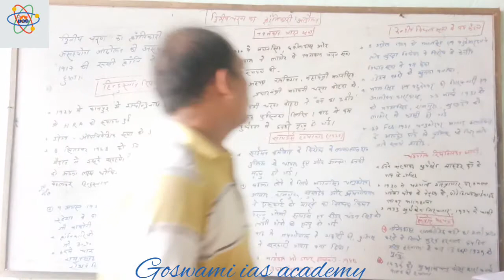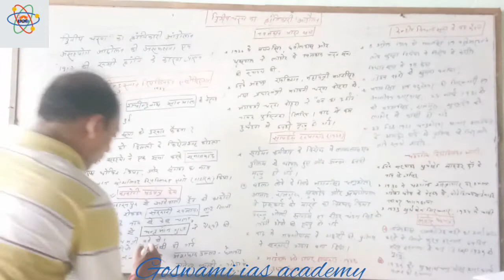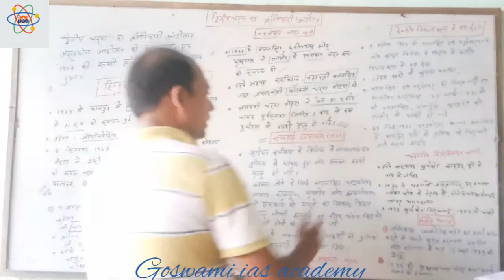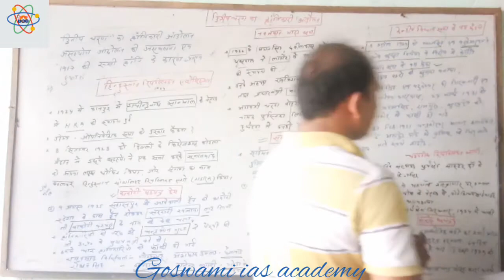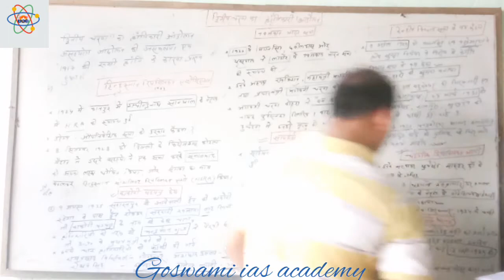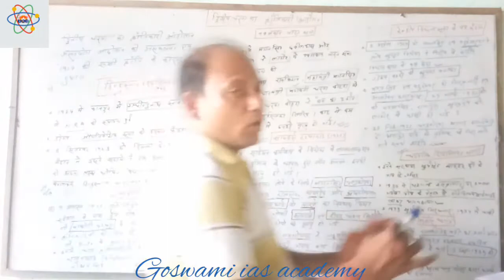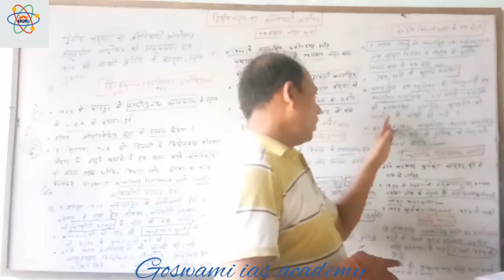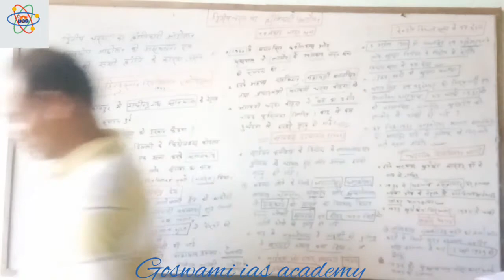upsc# bpsc# educational viedeo भारतीय राष्ट्रीय आंदोलन # क्रांतिकारि आंदोलन का दूसरा चरण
upsc# bpsc# Educational viedeo भारतीय राष्ट्रीय आंदोलन
# क्रांतिकारियों का विदेशों में आंदोलन